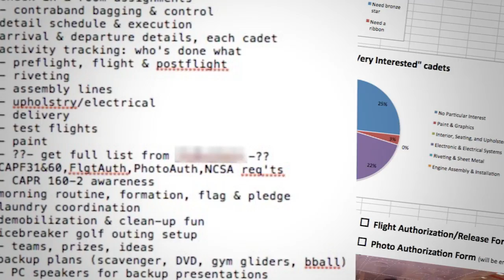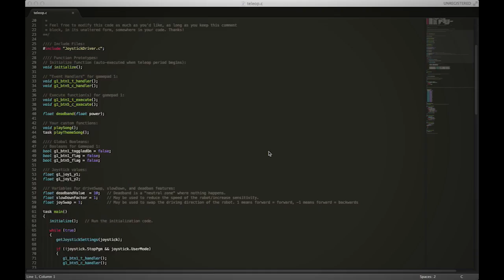Titus Woo - 2013 FIRST SpaceX Internship Application Video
My video submission for the 2013 FIRST SpaceX Internship.

Update: I got the internship! :D